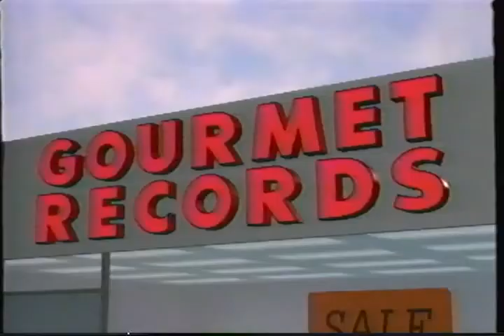BONEHEAD in “Why Do You Think They Call Him Dope” by Homer & Associates (1990)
Originally made for the record company Delicious Vinyl, this 1990 CGI short from Homer & Associates was featured in State of the Art of Computer Animation. Vol. II and Wizardware's PC Animation Festival CD-ROM

However, the short is most well remembered for being included on the 1993 computer animation collection "Imaginaria" where it was recut with other CGI from the time and original music, and renamed "Gourmet Records" This version was also shown as part of YTV's "Short Circutz" program.

This version includes a title screen, and was taken from the FRESH Video Portfolio Computer Graphics Animation 1992 VHS For an official upload, see this version from the director/animator's vimeo